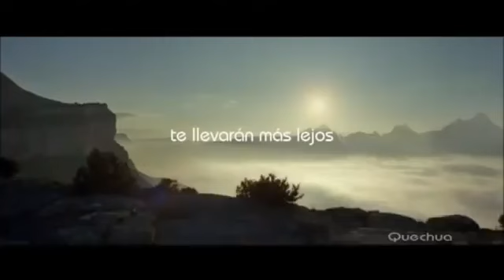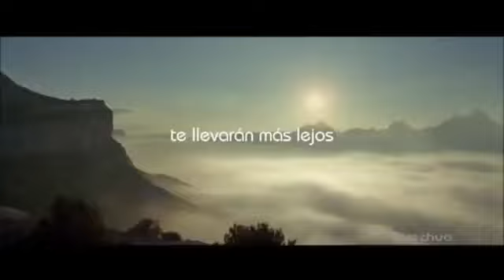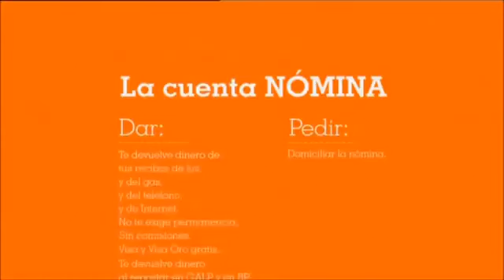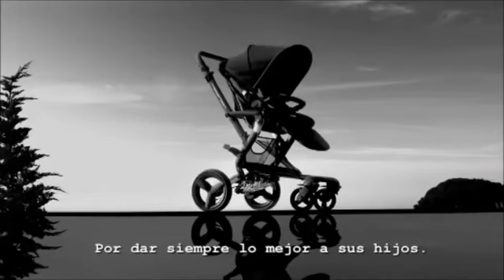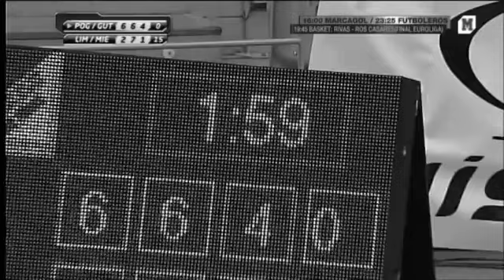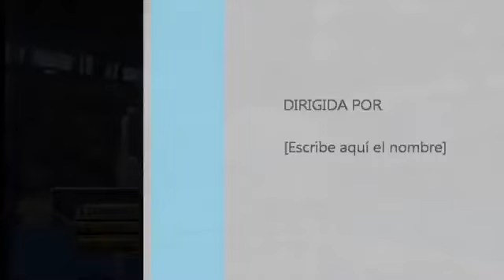🥇 🥇Final Padel World Championship 2012 Barcelona Poggi Gutierrez Campeones del Mundo 🥇 🥇